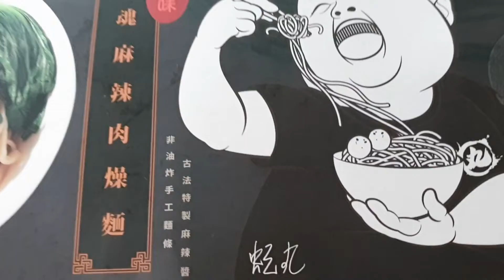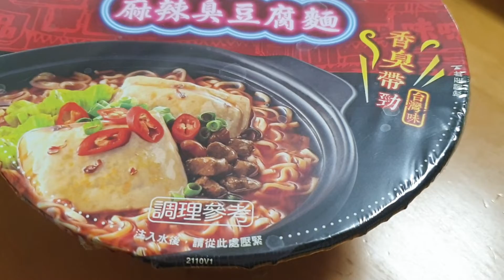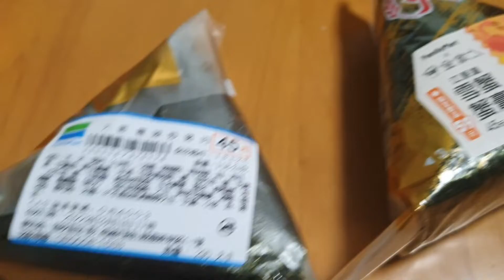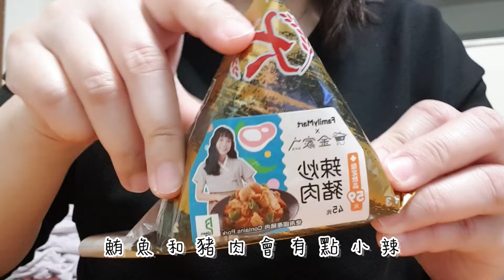開箱最近吃了什麼新品~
才不會漏掉新片的通知喔！